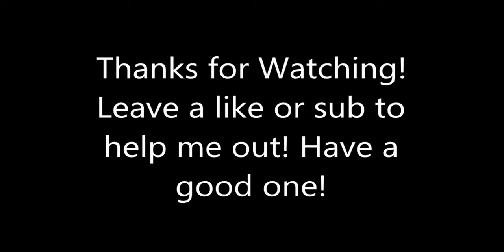Arthas Vs Illidan (Fight Cinematic) - Warcraft 3 Reforged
Fight between Arthas and Illidan.